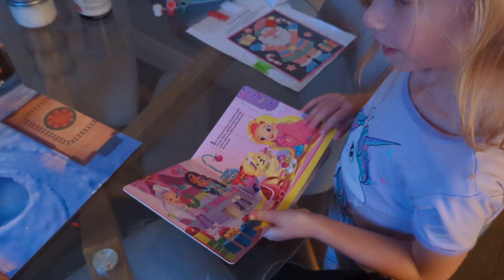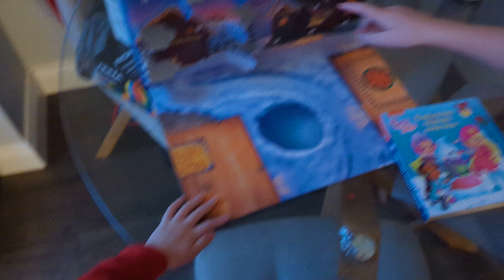Elf on the Shelf Day 12